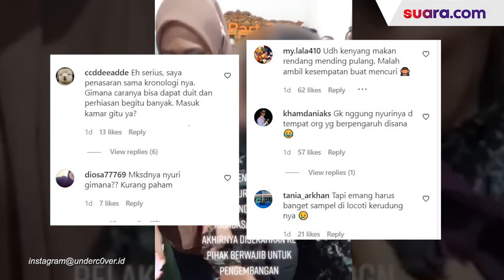Modus Jadi Tamu Undangan, Perempuan Nekat Maling di Hajatan Mantan Pejabat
Seorang perempuan kepergok nekat mencuri di sebuah hajatan. Dia mencuri dengan modus menyamar sebagai tamu undangan. Tak tanggung-tanggung, pencurian tersebut terjadi di hajatan orang terpandang.

Pasalnya perempuan tersebut kepergok mencuri di hajatan yang disebut-sebut digelar oleh mantan PJ Bupati Lampung Timur, Tauhidi.

Pada video yang diunggah oleh akun Instagram @underc0ver, seorang perempuan tengah dilabrak karena ketahuan mencuri.

Dia diketahui mencuri uang, ponsel, hingga perhiasan di rumah milik orang yang punya hajatan, yakni rumah Tauhidi.